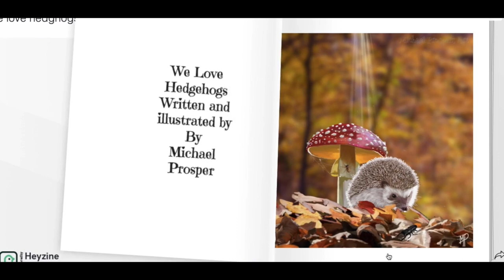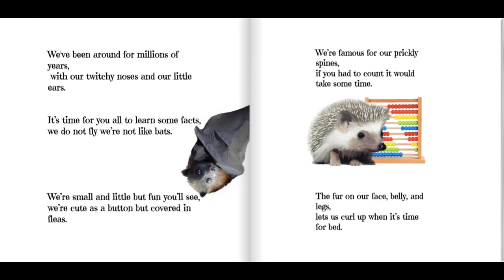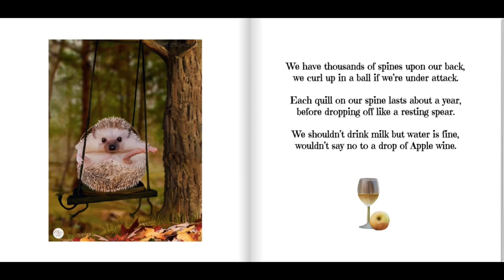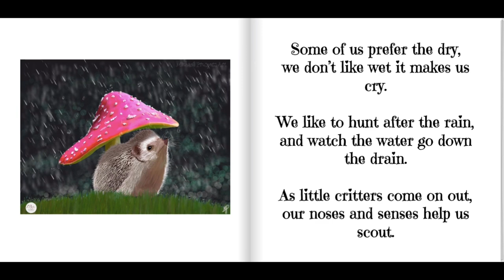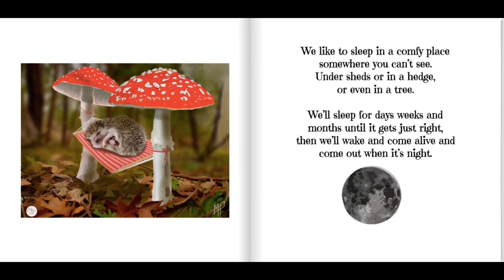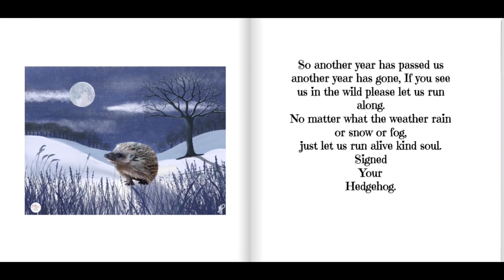We love Hedgehogs Read along book for children by Michael Prosper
Treat the Little Hedgehog Fan in Your Life with A Poem Book That Will Prickle Their Funny Bone!
This beautifully illustrated book by the author will amuse all hedgehog fans with his whimsical poems.
Read by the writer and and Artist.
Michael Prosper

We Love Hedgehogs: A rhyming story of Hedgehogs

You can also see more books and artwork.